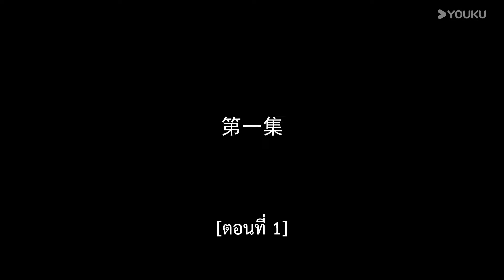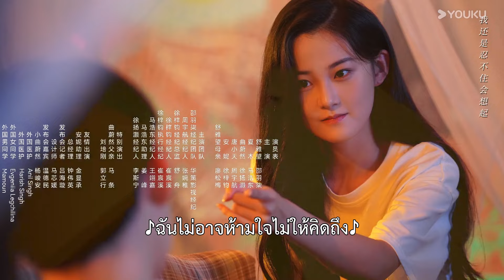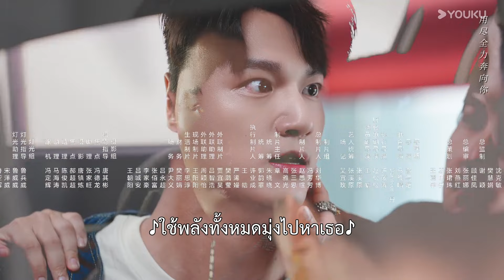ซับไทย | วัย 16 ยามรักสะพรั่ง Sweet Sixteen | EP01 | เส้าอวี่ฉี / หม่าฮ่าวตง | YOUKU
★เรื่องย่อ:  ซูหย่าหวังเติบโตมากับเซี่ยมู่ น้องชายข้างบ้าน และถังเสี่ยวเทียน รักแรกของเธอ ทั้งสามคนใช้ชีวิตอย่างมีความสุข แต่ชีวิตที่สงบสุขนั้นกลับถูกทำลายโดยฉู่เว่ยหราน รุ่นพี่ของถังเสี่ยวเทียน ฉู่เว่ยหรานที่ต้องการครอบครองซูหย่าหวังได้วางแผนทำร้ายเธอ จนทำให้ซูหย่าหวังต้องเลิกกับถังเสี่ยวเทียน ขณะเดียวกันเซี่ยมู่ก็พลั้งมือทำร้ายฉู่เว่ยหราน ด้วยความหวังดี ซูหย่าหวังจึงแต่งงานกับฉู่เว่ยหราน โดยอ้างว่าตนเองตั้งครรภ์เพื่อปกป้องเซี่ยมู่ แต่หลังจากเกิดเหตุการณ์บางอย่างที่ทำให้เธอแท้ง ซูหย่าหวังจึงหนีออกจากบ้านเกิดไป 4 ปีต่อมา ซูหย่าหวังที่หลบหนีไปได้กลับมาพบกับเซี่ยมู่ ฉู่เว่ยหราน และถังเสี่ยวเทียนอีกครั้ง ความสัมพันธ์ที่ซับซ้อนของพวกเขาก็เริ่มกลับมาปะทุอีกครั้ง
★นักแสดงนำ：เส้าอวี่ฉี / หม่าฮ่าวตง / สวี่หยางฮ่าว / โจวอวี้หาง / สวีจื่อจวิน / เหลียวซงเหมย / หม่าเถียว / กัวลี่สิง

00:00 เว็บไซต์ YOUKU เวอร์ชั่น International ใช้งานได้แล้ววันนี้
02:00 ดาวน์โหลดแอป YOUKU International เพื่อรับชมสิ่งที่น่าสนใจได้ก่อนใคร